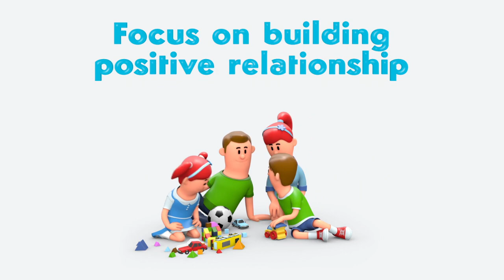Why do children show aggressive behaviours?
Visit us to book your FREE assessment session Now!

About Butterfly Learnings -
Butterfly Learnings provides Applied Behavior Analysis therapy for children having challenging behaviors & developmental delays.
With the help of our deep knowledge of children’s development and our scientific methods, we aim to actively cooperate with families and start to see positive, permanent, sustainable results in shorter timelines.

Please Don't forget to leave a LIKE 👍 and Share 🤝 for more content! 🚀